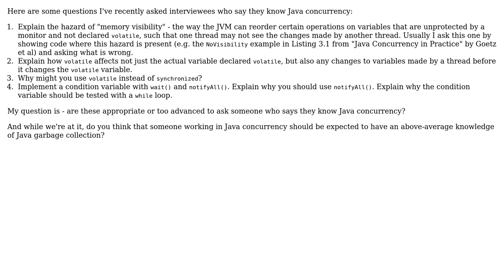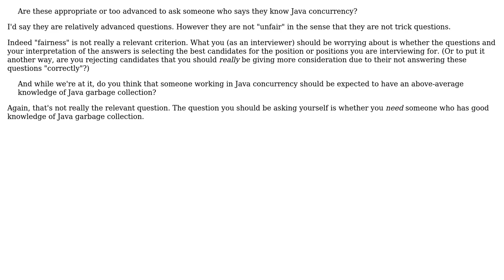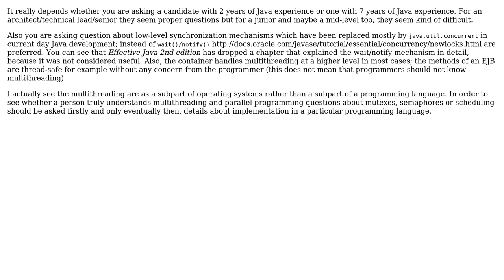Software Engineering: Are these advanced/unfair interview questions regarding Java concurrency?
With thanks & praise to God, and with thanks to the many people who have made this project possible! | Content (except music & images) licensed under CC BY-SA | Music | Images & others | With thanks to user Stephen C user sparc_spread user Random42 and the Stack Exchange Network Trademarks are property of their respective owners. You are responsible for your own actions.